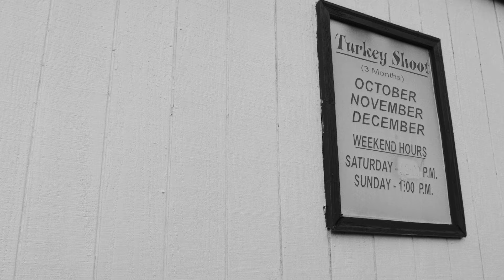Cause A Scene Secret Show featuring The Lone Bellow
Recap of Cause A Scene's Secret Show featuring The Lone Bellow, Cory Chisel, and Hugh Bob & the Hustle on September 16, 2015 at American Legion Post 82.

Filmed in Nashville, TN.
Curated by Larry Kloess of Cause A Scene Music.